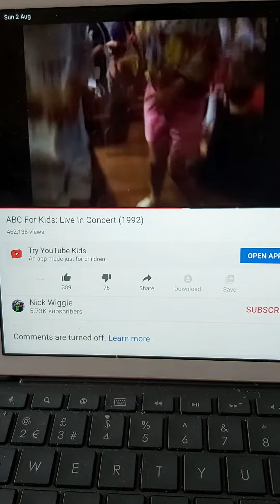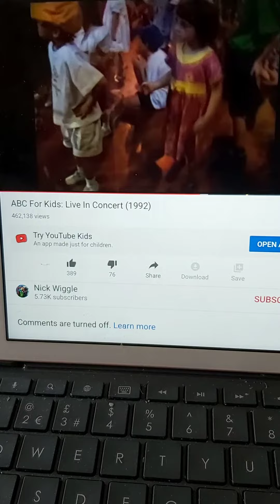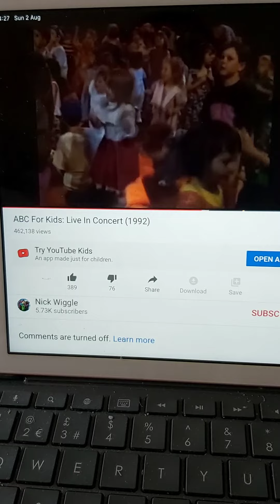ABC FOR KIDS: Live in Concert 1992 part 7